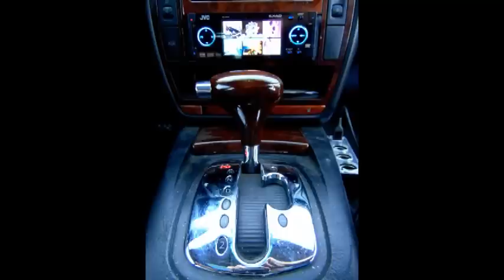Skupina Boss 2017 - skladba 6 - Zanetka pre Stana - Citroeno Tradav